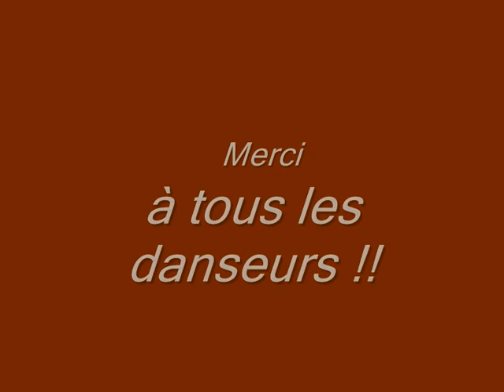Fête de la zic 21 juin 2009 à Pt du chateau (63) au restau La Grange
Fête de la musique sur le thème de la COUNTRY .
Groupe : les WEST FARMERS à Pont du Château (63)au restaurant La Grange le 21 juin 2009.Pour mieux connaître ces 5 musiciens talentueux , toujours souriants , et qui nous font danser jusqu'au bout de la nuit , allez visiter leur Egalement d'autres articles , d'autres photos sur mon blog "Denverdansle63" !